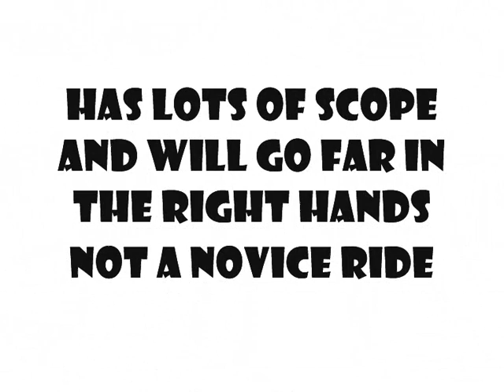For Sale - Dooley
For Sale on behalf of a friend
Very sad sale of this amazing pony
Dooley is 14.1hh 8 year old
He has sadly been outgrown
He is not a novice ride and is quite green but with time and work this pony will go far
He has alot of scope and has seen fillers
No dealers/timewasters/day trippers